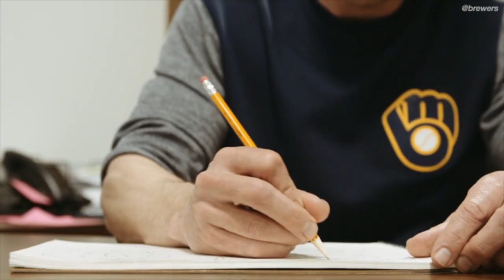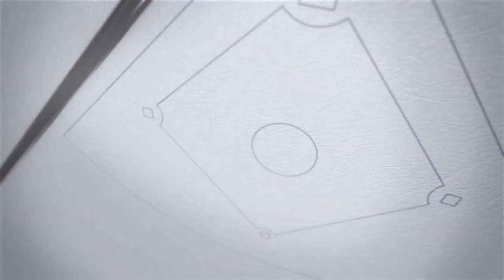Mean Crew: Brewers star in hilarious ‘Mean Girls’ spoof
ICYMI: The Brewers made a spring training video that was SO FETCH.